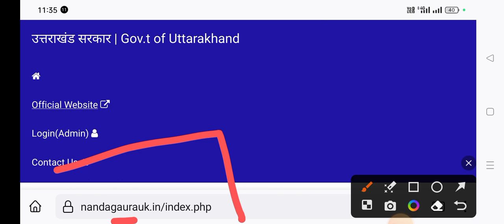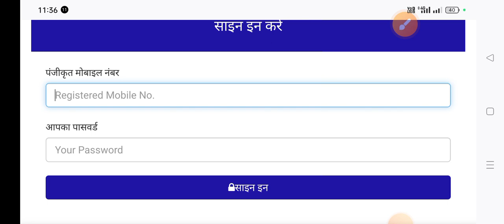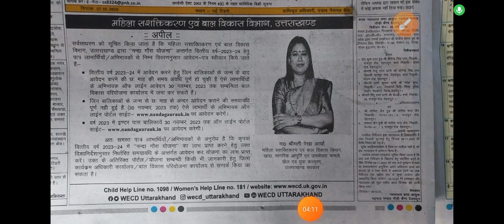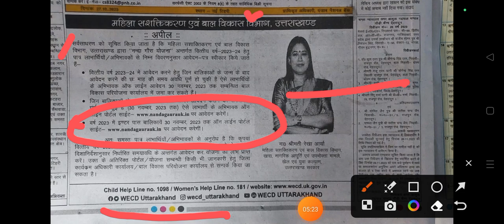Nanda Gora Yojana new update today online portal जारी 2023, नन्दा गौरा योजना online apply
new website nanda Gaura Yojana